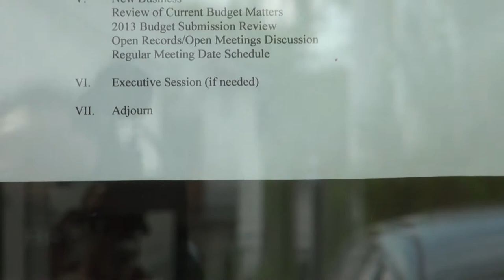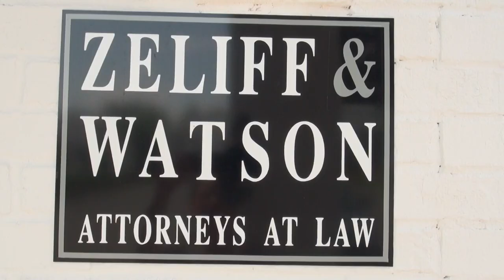Indigent Defense Tripartite Committee 05/23/12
Forsyth County Indigent Defense Tripartite Committee meeting May 23, 2012.

Peter M. Zeliff, Chair
Daisy Drury Weeks, Co-Chair
Thomas R. Mondelli, Secretary
Connie L. Brooker, Indigent Defense Administrator
Melissa Tavenier, Indigent Defense Staff Member

Guest Speakers:  Rafe Banks, Jerry Adams